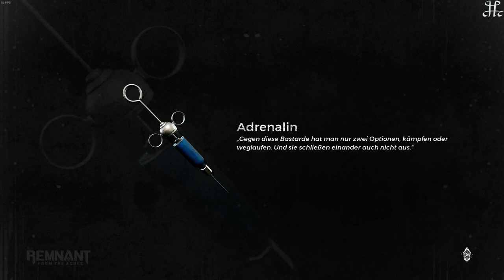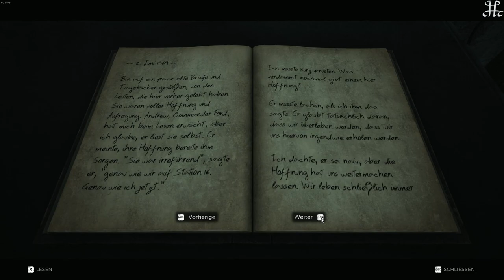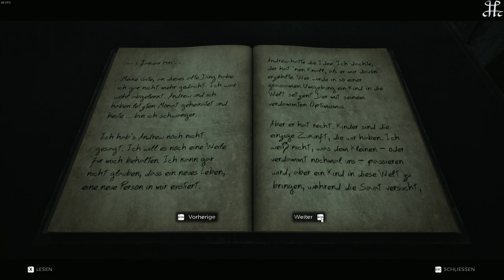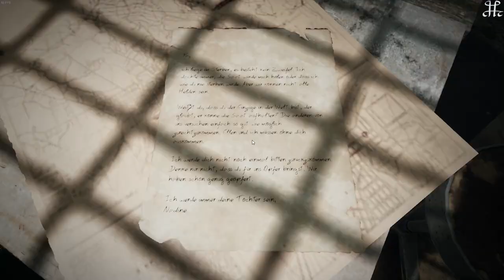Akt 1 Tutorial und Station 13 | Remnant: From the Ashes | Gameplay und Walkthrough deutsch Teil 1/9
Kommentarloses Walkthrough
Timestamps sind in der Beschreibung!

Gameplay:
00:00 Intro Cinematic
02:04 Ankunft auf der Insel
04:58 Marks Ende Cinematic
07:10 Erwachen in Station 13
14:59 Starte den Reaktor
28:36 Start des A.B.D.I.P. / Ende Tutorial
31:20 Versteck des Gründers
34:24 Station 13 erkunden

Gegenstände:
24:20 Ex-Kultisten Rüstung / Händler für Startausrüstung
32:32 Rüstung des Landstreichers

SMG Puzzle:
40:00 Zünder
40:33 "Puzzle"
41:38 Schlüssel
48:12 SMG

Eigenschaften:
39:22 Wissen der Ältesten

Lore / Story:
08:24 Tagebuch 1
32:40 Tagebuch 2
35:30 Computer 1
36:09 Computer 2
43:54 Computer 3
45:07 Computer 4
46:41 Computer 5